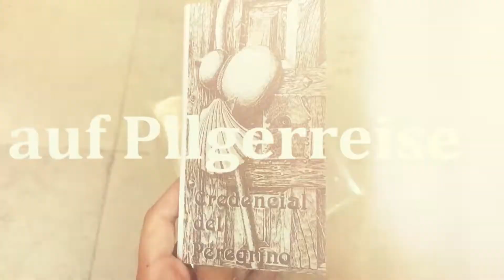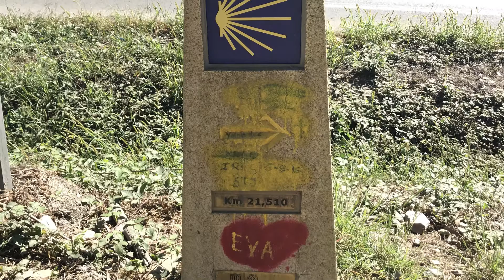Juia pilgert - Teil 27: Die Definition von fertig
Etappe 25 von Ribadiso nach O Perdrouzo: Motivert startet Julia bereits im Morgengrauen, doch dann schlägt die Stimmung um. Es ist zu heiß zum Laufen, aber für eine Siesta reicht die Zeit nicht. Am Ende des Tages ist Julia völlig fertig und vergießt sogar ein paar Tränchen.

18 Jahre alt und gerade fertig mit dem Abi - Julia weiß noch nicht, was sie nun mit ihrem Leben anfangen soll. Um sich Gedanken ihre Zukunft zu machen braucht sie Zeit für sich. Deshalb packt sie ihre Sachen und macht sich ganz alleine auf den Weg nach Spanien. Sie läuft den Jakobsweg auf dem Camino del Norte und nimmt uns in ihrem Video-Blog mit.